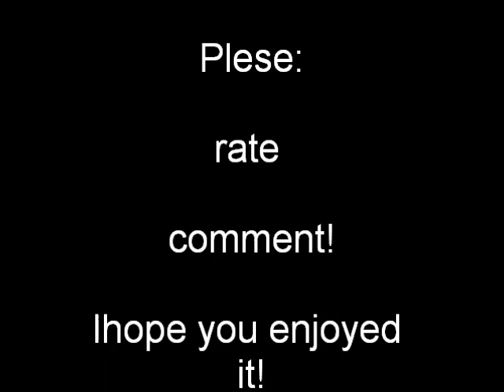Dobermans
hi this is a video on the cute dog doberman pincher!! the music is hurricain drunk by florence and the macine!!